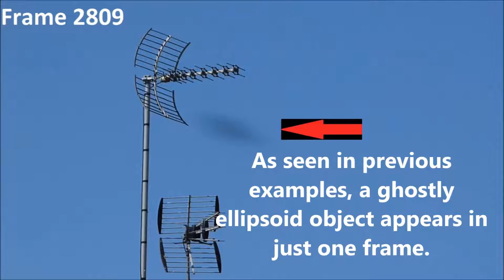UFO Over Welwyn Garden City: June 30th 2018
This video reveals another mysterious ellipsoid flying object with ghost-like properties.  As has been seen before, this object appears in just one frame.  The original video was shot at a rate of 25fps.